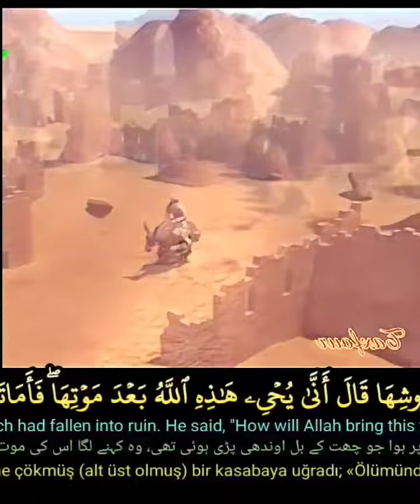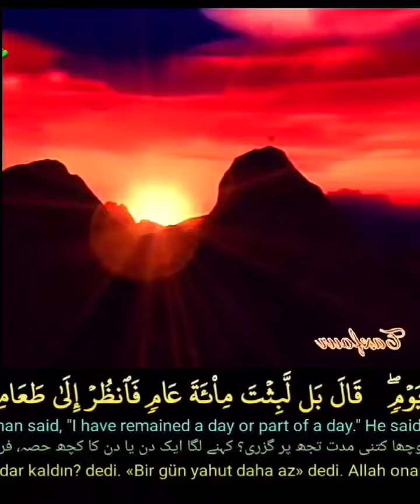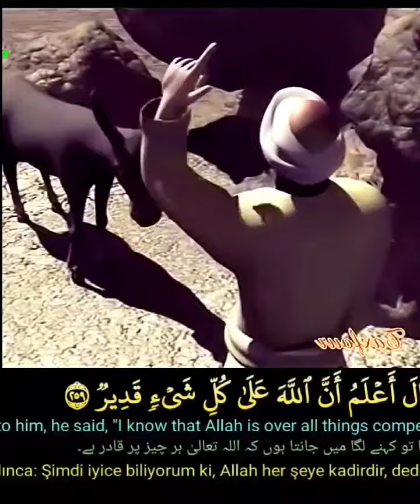عبدالباسط او كالذي مر على قرية وهي خاوية على عروشها قال أنى يحيي هذه الله بعد موتها